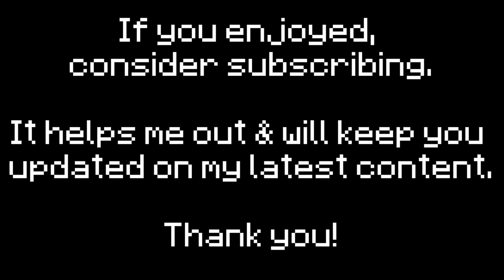Why Desmond Ridder is about to BREAK OUT [Atlanta Falcons QB]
QB Desmond Ridder out of Cincinnati (Bearcats) was a third-round pick by the Atlanta Falcons in 2023. He only played a few games in his rookie season, but due to a combination of factors, I believe that Ridder can have a breakout season in 2023 and that the Falcons will win a solid amount of games.

Not only does Atlanta boast the young Ridder, they have studs like the ultra-hyped former Texas Longhorns RB Bijan Robinson, former Florida Gators TE Kyle Pitts, and former USC WR Drake London, plus good offensive lineman and great additive pieces like Tyler Allgeier (who's extremely underrated!) and Mack Hollins. I think the Falcons can be a pretty decent team this year, but a lot of it hinges on whether quarterback Desmond Ridder makes some progress. I think he can definitely take a big step this year, though - watch the video for an explanation!

It doesn't cost you anything, helps me out, and will help show you my latest sports videos!

Music: Travis Scott Type Beat x Drake Type Beat - ＂Impact＂ (Prod. LCS x Evince)

Thanks!